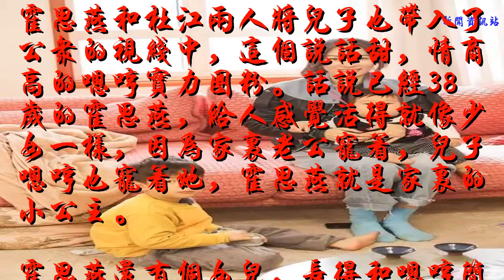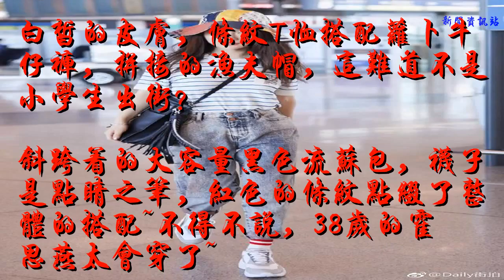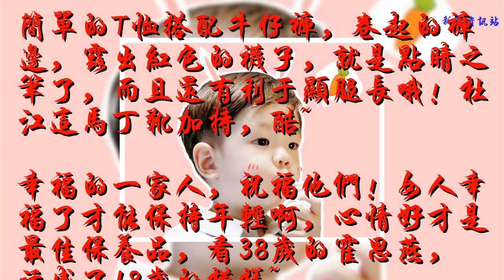38歲的霍思燕條紋衫漁夫帽現身機場，簡直如少女！說她18歲你都信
霍思燕和杜江兩人將兒子也帶入了公眾的視線中，這個說話甜，情商高的嗯哼實力圈粉。話說已經38歲的霍思燕，給人感覺活得就像少女一樣，因為家里老公寵著，兒子嗯哼也寵著她，霍思燕就是家里的小公主。
    霍思燕還有個女兒，長得和嗯哼簡直就是復制粘貼啊~所以說這個38歲的辣媽，依然保持著童顏和少女般的身材，真是羨慕不來~
    日前，霍思燕現獨自一人現身機場，這很少見呢！自從嗯哼參加真人秀節目以來，嗯哼就經常和媽媽一起在機場秀中大放光彩~
    白皙的皮膚，條紋T恤搭配蘿卜牛仔褲，拼接的漁夫帽，這難道不是小學生出街？
    斜跨著的大容量黑色流蘇包，襪子是點睛之筆，紅色的條紋點綴了整體的搭配~不得不說，38歲的霍思燕太會穿了~
    幾乎是素顏出鏡的她，不懼這么近的鏡頭，令人羨慕的皮膚和狀態！最美辣媽非她莫屬了!
    如今兒子嗯哼也越來越有范兒，和媽媽一起在機場，小潮男一個啊！霍思燕這一身牛仔元素，簡直和嗯哼是姐弟的即視感~
    如此幸福的家庭，和杜江感情當然好了，機場頻頻秀恩愛撒狗糧不斷！杜江現在的衣品也越來越好了，變身型男了！霍思燕這長款的格子外套，玩起了下衣失蹤的穿法，比楊冪還會穿！
    最佳機場CP啊！霍思燕將這么丑的Polo衫搭配不規則半裙，打開了新穿法！杜江這一身運動look，完美被腳上的高幫帆布鞋搶鏡了！
    簡單的T恤搭配牛仔褲，卷起的褲邊，露出紅色的襪子，就是點睛之筆了，而且還有利于顯腿長哦！杜江這馬丁靴加持，酷~
    幸福的一家人，祝福他們！女人幸福了才能保持年輕啊，心情好才是最佳保養品，看38歲的霍思燕，活成了18歲的模樣~
    聲明：文字原創，圖片來自網絡，如有侵權，聯系刪除。喜歡的話請點贊轉發關注我哦，也可以留言和小編嘮嘮嗑！